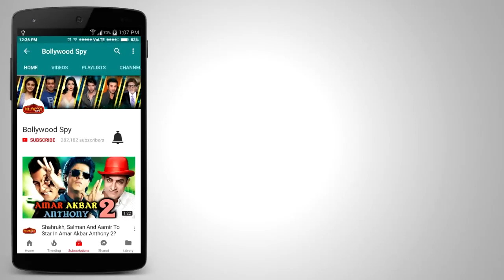Sanjay Dutt, Manyata, Varun Dhawan At Aamir Khan's Diwali Party 2017